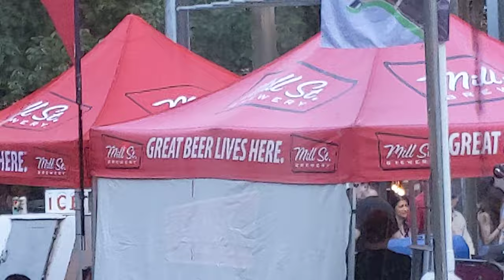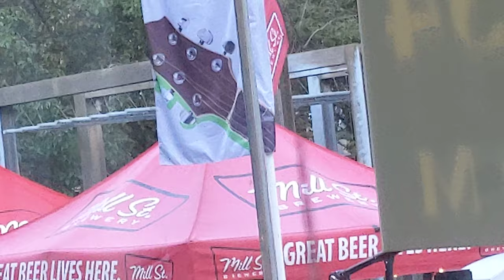maxzilch384 Shorts (43) 4K 2160p